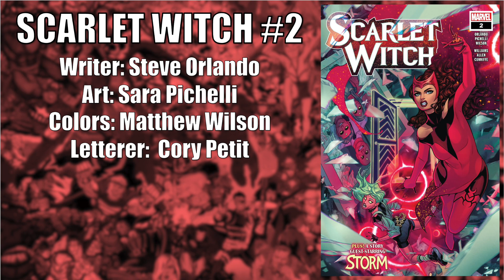Scarlet Witch (2023) #2: What Dreams are Made of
Wanda meets her not really, but kind of maybe Daughter Viv Vision again as the young robot asks for help with her dreams. So, Wanda must go inside the mind of Viv to solve the issues and what happens involves a whip, food and some hotties fighting.